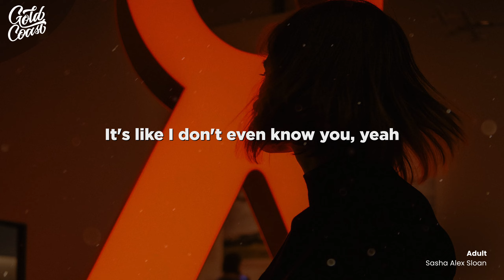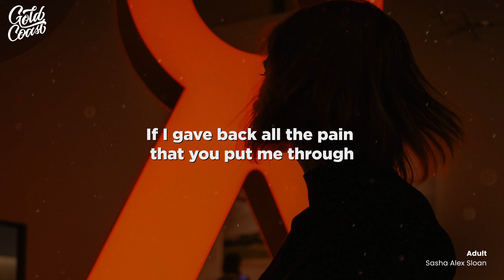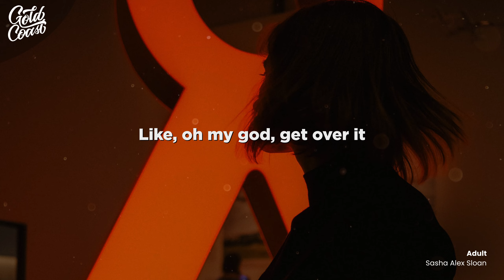Tate McRae - what would you do? (Lyrics)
Tate McRae - what would you do?

You think you're such a cool kid
And everybody likes you
Know you think I'm stupid
Say you know more than I do
But what you'll never understand
Is I used to be such a fan
But now you're such a cool kid
It's like I don't even know you, yeah

I'm getting really sick
Sick of how sorry sounds
Coming right out your mouth, oh
Don't get too comfortable
'Cause I might not be there
Next time you turn around

So
What would you do if I leave and don't come back?
I hope it breaks you in two
If I gave back all the pain that you put me through

I've always been a nice girl
And pretty understanding
But you mess up my head boy
And you're taking me for granted
And you're probably gonna throw a fit
When I call you out on all your shit
Yeah, I used to be a nice girl
I bet you wish it lasted
Oh

We'll make plans and I won't show up
I won't listen, I'll interrupt
When your birthday comes won't answer ya
'Cause, so what, so what
I'll go out and kiss your friends
Like, oh my god, get over it
Yeah, go get drunk so you forget
I'm gone

Ooh-ooh-ooh, what would you do?